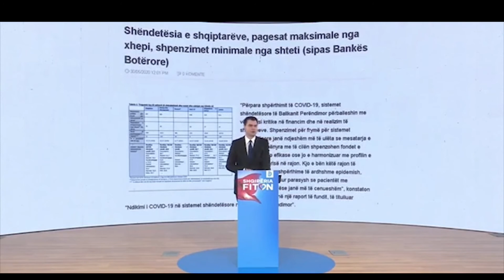Emisioni "60 Minuta" Prezantimi i kandidatëve!